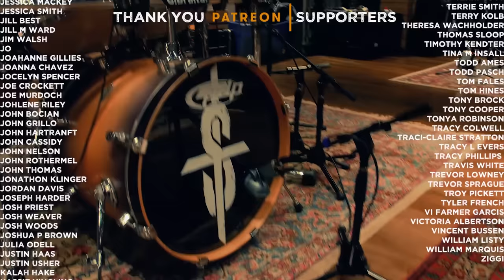Small Town Titans - Hunger Strike (feat. Matt James of Blacktop Mojo)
When we first met the guys in Blacktop Mojo, we knew we'd collaborate on a tune someday. And here it is! A tribute to Mr. Chris Cornell, Eddie Vedder, and Temple of the Dog. Here's our cover of "Hunger Strike" featuring Matt James, lead singer of Blacktop Mojo.

Lyrics:

I don't mind stealing bread
From the mouths of decadence
But I can't feed on the powerless
When my cup's already overfilled

But it's on the table
The fire's cooking
And they're farming babies
The slaves are all working

Blood is on the table
The mouths are all choking
But I'm goin' hungry, yeah